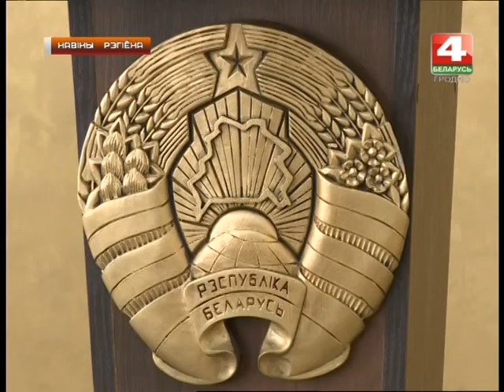Новости Гродно. Суд за повторное управление транспортом без документов. 28.02.2018